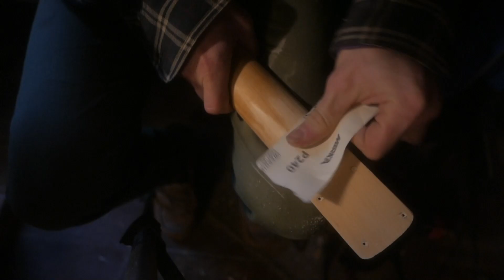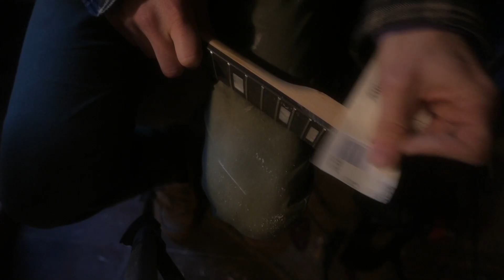Surf Guitar Build pt.8 - Experiment: using pine tar to paint the maple neck a yellow/amber color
I've been using pine tar on my house's wooden siding and on various other things. I love the stuff. It absorbs into wood and gives it a really natural amber color. I wanted to see if I could yellow/amber the white maple guitar neck with the stuff. I diluted the pine tar with raw purified linseed oil and some balsam turpentine to help with absorption and mixed in a dab of yellow linseed oil paint hoping it would help push the color more towards a traditional yellow. Even though it looked promising at first, the mixture really didn't want to absorb into the maple, even when I applied heat. Everything that stayed on the surface rubbed off pretty quickly. I tried a second time, this time sanding thoroughly. It helped with the absorption quite bit, but in the end most of the yellow paint rubbed off, and there were a few spots where apparently I didn't sand well enough and there was zero oil/tar absorption. So the experiment wasn't a particular success, but I think if I resolved the issues with the uneven sanding and applied another coat I would be happy with the result. It's a decent amount of color, even if it isn't Fender yellow. It looks more natural. The feel is good -- it feels like natural wood, no sticky glossiness. And supposedly with time the linseed oil will cure inside the wood and make it even harder.

00:00 first attempt
18:33 uneven absorption
19:01 sanding for second attempt
34:44 commentary / result

COMPONENTS:
Guitar neck w/paddle headstock ($58)
TUSQ XL self-lubricating nut ($13)
Neck plate
Tuners (Grover $66)
Tuners (Gotoh 3x3 $29.99)
Mosby vibrato+bridge ($120)
Chigsby vibrato ($21)
Roller bridge
Pickguard material ($19)
Fender Vintera 50s pick-ups ($110)
Strap bottons

TOOLS:
Small wooden hand plane
Japanese razor saw
Coping saw
Chisel set
Makita 18v router
Router bit set
Makita 18v drill

NECK TOOLS:
Notched straightedge+fret rocker+gauges
Fret crowning/dressing file
Nut slotting files